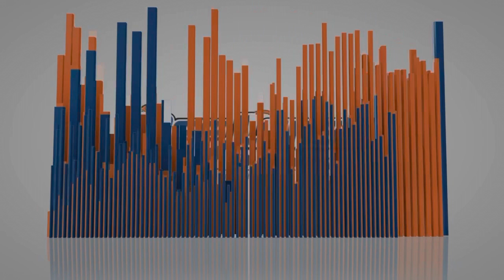1yr GSD “Titan” | Brevard county dog trainers | off leash Melbourne trainers